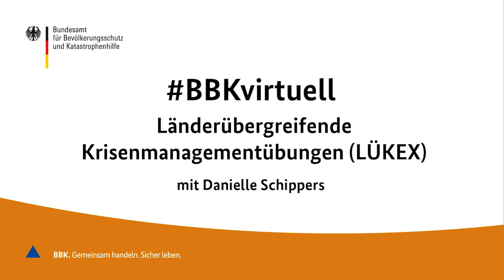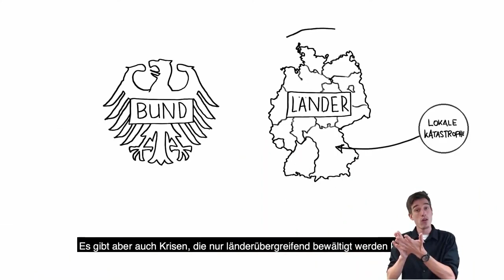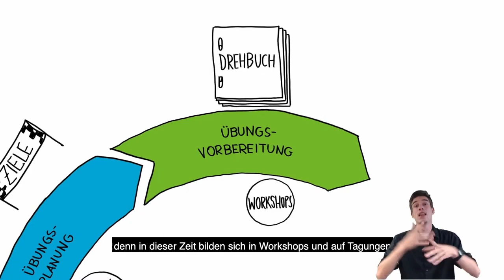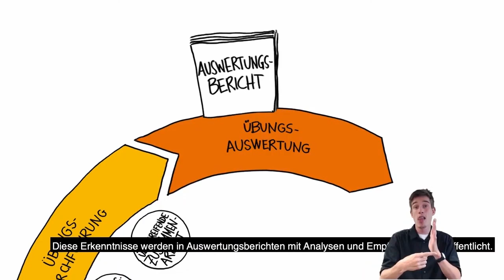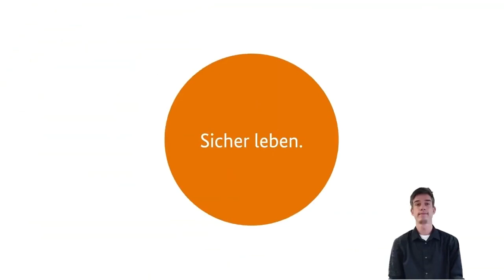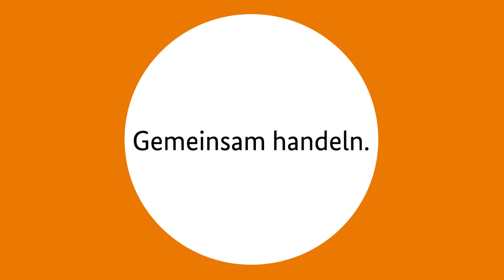BBKvirtuell: Länderübergreifende Krisenmanagementübungen (LÜKEX)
Wie bewältigt der Bevölkerungsschutz eigentlich länder- und ressortübergreifende Krisen? Das üben Bund und Länder alle 2 Jahre konkret und realitätsgetreu – in der Krisenmanagementübung LÜKEX. Danielle Schippers vom Referat Ressort- und länderübergreifende Krisenmanagementübungen, LÜKEX des BBK (Bundesamt für Bevölkerungsschutz und Katastrophenhilfe) erklärt am 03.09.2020 im Gespräch mit Ursula Fuchs, worum es dabei eigentlich geht und wie genau man sich diese Form der Übung vorstellen kann.